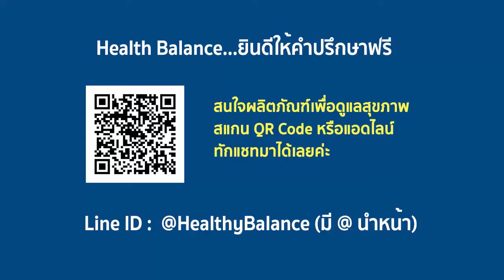APCO : สร้างภูมิคุ้มกัน แก้ปัญหาสุขภาพ ริดสีดวงทวาร ข้อเข่าเสื่อม ด้วยภูมิสมดุล ได้ง่ายๆ | BIM100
โรคริดสีดวงมีอาการอย่างไร
โรคริดสีดวงมีทั้งภายนอกและภายในอาจปรากฏให้เห็นต่างกัน จะมีอาการเกิดจากจากการขยายตัวของหลอดเลือดดำที่มีภาวะความดันสูง โดยผู้ป่วยริดสีดวงทวารจะมีอาการ

1. มีความผิดปกติในช่องท้อง จนเกิดอาการเจ็บๆ คันๆ

2. ในระยะแรก อาจสังเกตว่ามีเลือดติดกระดาษชำระหลังอุจจาระ หรือเคลือบอุจจาระออกมา และจะเพิ่มเป็นอาการเจ็บปวดในระยะหลัง

3. เมื่อมีก้อนริดสีดวงโป่งพองโผล่ออกมาขณะอุจจาระ หรืออาจทำให้เกิดอาการเลือดออกขณะหรือหลังถ่ายอุจจาระได้ เนื่องจากการเสียดสีระหว่างอุจจาระกับเส้นเลือดที่โป่งพอง

4. อาจมีอาการเจ็บปวดและมีอาการอื่นเกิดร่วมด้วย เช่น เวียนหัว หน้ามืดคล้ายจะเป็นลม

5.  มักจะพบได้มากในผู้ที่มีอายุมากกว่า 40 ปีขึ้นไป ดังนั้นผู้ที่มีอาการควรรีบไปพบแพทย์ เพราะอาจเป็นสัญญาณของโรคอื่นได้

ภูมิสมดุลเพื่อสุขภาพ นวัตกรรม Operation BIM การสร้างภูมิคุ้มกันที่สมดุลเป็นมิติใหม่ของการดูแลสุขภาพ

ธรรมชาติได้สร้างเม็ดเลือดขาวให้เรา 2 หมื่นล้าน ถึง 5 หมื่น 5 พันล้านเม็ดให้มีหน้าที่ดูแลสุขภาพ เมื่อเม็ดเลือดขาวทำหน้าที่น้อยไป ร่างกายจะมีภูมิคุ้มกันน้อยทำให้มีอาการผิดปกติ เช่น ติดเชื้อ เนื้องอก มะเร็ง  เมื่อทำหน้าที่มากไปร่างกายจะมีภูมิคุ้มกันมากเกิน ทำให้เกิดอาการเสื่อมและทำร้ายตัวเองเช่น ข้อเข่าเสื่อม ตาเสื่อม เบาหวาน SLE และอาการแพ้ภูมิตัวเองอื่นๆ ดังนั้นเราจะมีสุขภาพที่ดีและปราศจากโรคร้ายทั้งหลายได้ก็ด้วยการมีภูมิคุ้มกันที่สมดุล หรือมี "ภูมิสมดุล"

นักวิจัย Operation BIM ได้สกัดสารที่ผลต่อการทำงานของเม็ดเลือดขาวจากมังคุด งาดำ ถั่วเหลือง ฝรั่ง และบัวบก แล้วใช้เสริมประสิทธิภาพกันเพื่อสร้าง "ภูมิสมดุล" ในผู้มีอาการผิดปกติกลับสู่สภาพปกติได้ตามธรรมชาติ การสร้างภูมิสมดุลเช่นนี้ มีประสิทธิภาพสูง ปลอดภัย และไร้ผลข้างเคียง ถือเป็นมิติใหม่ของการดูแลสุขภาพ นักวิจัยมีความภาคภูมิใจและปรารถนาที่จะสร้างให้วิทยาการนี้ เป็นมรดกของคนไทยในการช่วยดูแลสุขภาพของมนุษยชาติตลอดไป